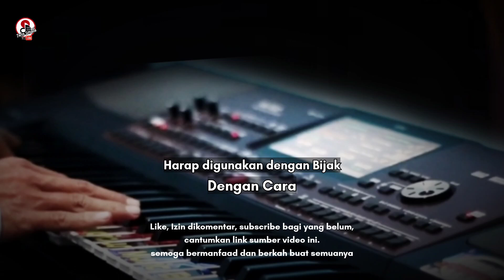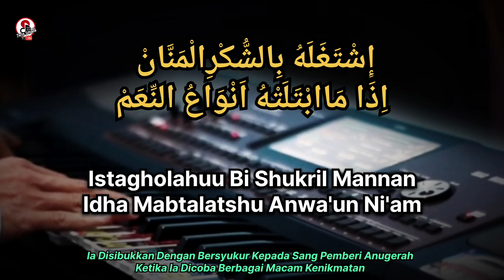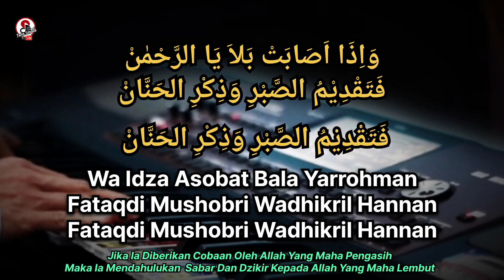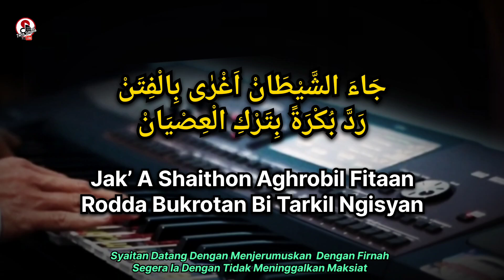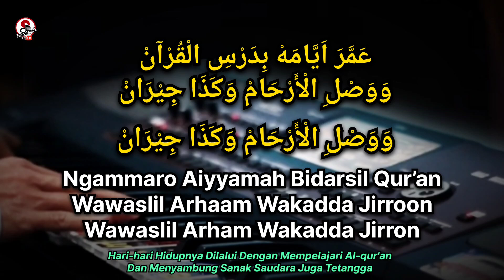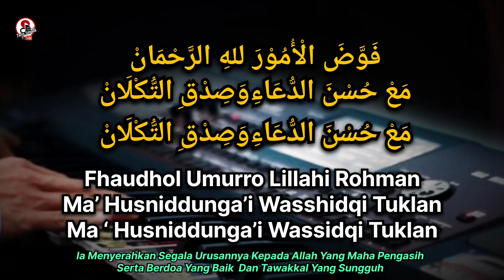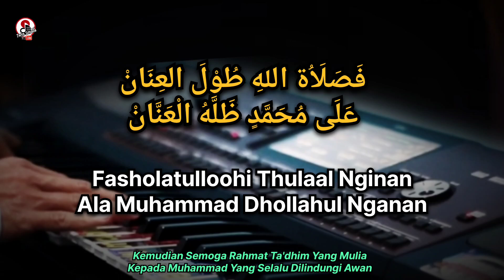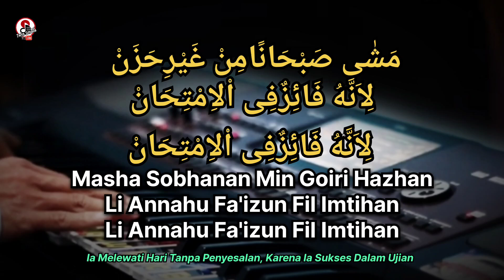aantum tadruna karaoke hadroh modern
Instrumen asli oleh : @MusicStoryReligi
Petunjuk penggunaan ada di video. Agar berkah